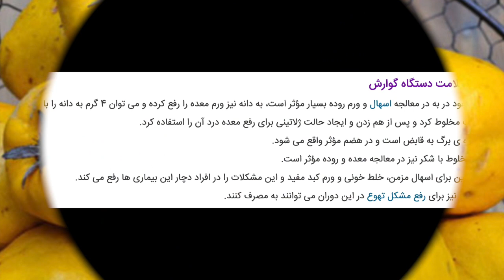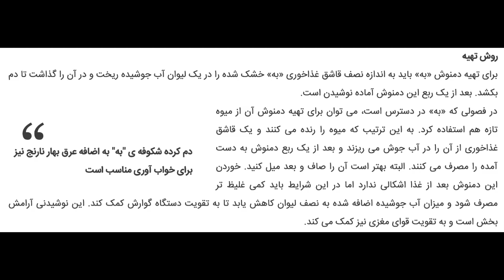درمان آبریزش بینی با این میوه خوشمزه + طرز تهیه دمنوش آن